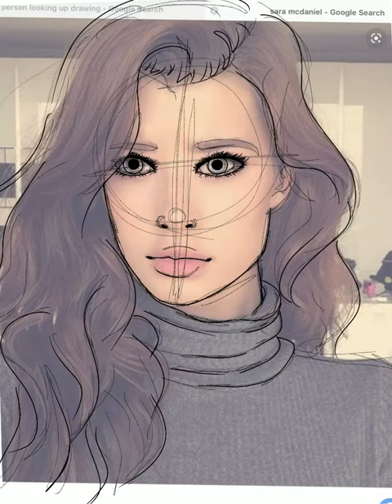Astrid Moon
Astrid Moon is my vampire-werewolf character. She spends her days and nights hunting River down.